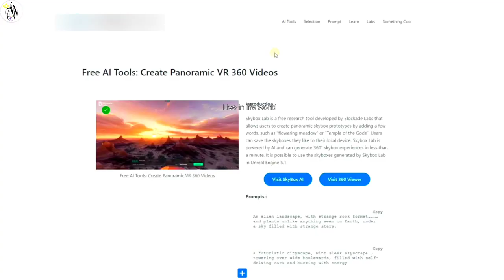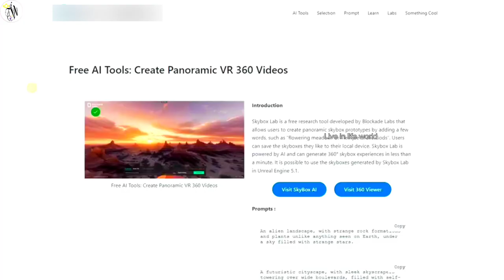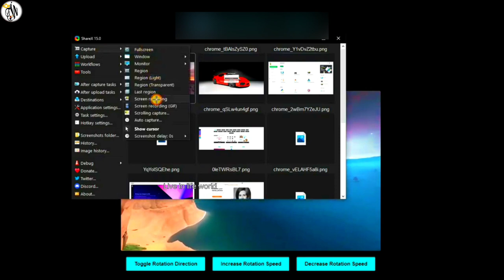Free AI Tools : Create Panoramic VR 360 AI 3D World(360 c मे ai photo and video बनाए मुफ्त में).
Welcome back to the How to in 5 Minutes YouTube channel. Our channel offers quick AI tutorial videos for everyone. Today, I'll demonstrate how to generate 360-degree panoramic images for free using an AI tool. You can use these AI-generated images for your social media video, games or 3D projects. This video is divided into three parts. In Part 1, we will explore and utilize basic functions. In Part 2, we will experiment with various prompts. Finally, in Part 3, I'll show you how to create a video from these AI-generated images. However, this video targets general purposes and use cases that everyone can follow and benefit from using this AI tool. You can use the video results for your video backgrounds or social media posts. So, let's get started!
To use this AI tool, you don't have to create an account. Just open the link that I provided in this video description. Click the Visit SkyBox AI button to redirect to the Skybox page. You can click and drag on the screen to rotate and change the view. Now let's create a prompt and try different render styles. You can copy my prompt from the last page, just copy and paste the prompt, choose a render style, and click Generate. A single prompt can give you various results by changing the render style. Choose the best style that matches your needs. After you find the desired result, click the Download button to download it in JPG format.
We will create a video from this image in part 3. But before that, let's try some prompts to show you how this AI tool works. You can copy all my prompts from my blog post.
Now let's create a video using our AI-generated image. But first, make sure you have a screen recorder. I've included the ShareX link in my blog post. Download and install ShareX. After finishing, go back to my blog post and click the Visit 360 Viewer button to open our free 360 Image Viewer. Click Upload Your 360 Image and select your 360-degree panoramic image. After it's loaded, the 360 image will automatically play. You can increase or decrease the play speed by clicking the Speed button. You can also change the rotation direction by clicking the Toggle Rotation Direction button. After everything is set, open the ShareX app, click the Capture menu, and select the Screen Recording option. Now maximize your video playback screen. After finishing the recording, you can trim your recorded screen using your favorite video editor.
See you in my next artificial intelligence tutorial video. Bye-bye!